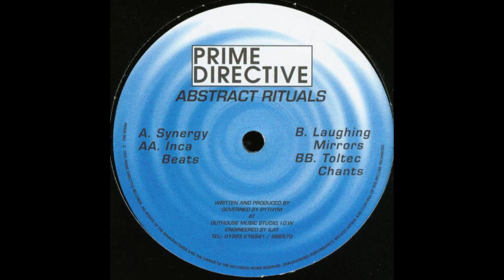Governed By Rythym - Toltec Chants [PRIME 003]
Governed By Rythym* – Abstract Rituals
Label: Prime Directive – PRIME 003
Format: Vinyl, 12"
Country: UK
Released: 1995
Genre: Electronic
Style: Progressive House, Tech House